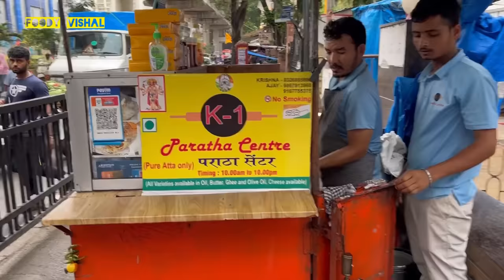Mumbai मै परांठों के Betaaj Baadshah। Amazing परांठा best parantha in Mumbai street Food India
k1 parantha in Mumbai serves best parantha
mde in amul butter